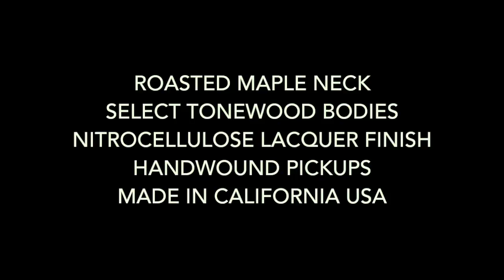Xotic California Classic® feat. Johnny Hawthorn